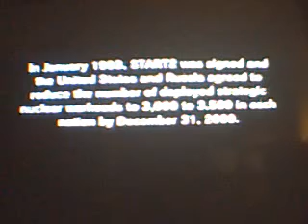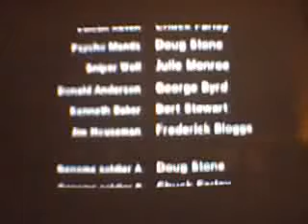Let´s play Metal Gear Solid 1 Part 56 Final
I love making videos with you, now I'll make a game very EPIC